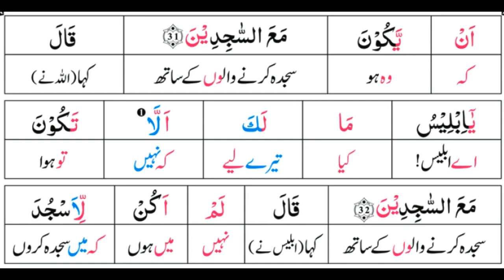Surah 15: Surah Al-Hijr Ayat 32 Tafseer by Dr. Farhat Hashmi